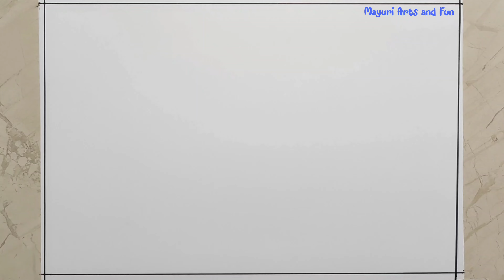Happy Diwali Drawing Easy / Diwali Festival Poster Drawing / Diwali Diya Step by Step Easy Drawing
Happy Diwali Drawing Easy / Diwali Festival Poster Drawing / Diwali Diya Step by Step Easy Drawing Card

new diwali drawing
diwali card drawing ideas